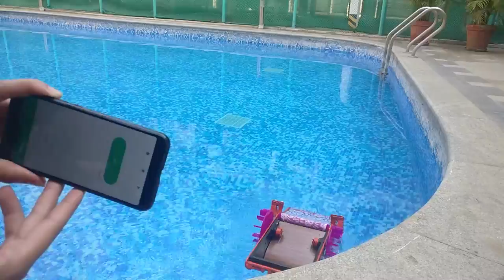Skara- Autonomous Plus Manual Swimming Pool Cleaning Robot (Phone's Accelerometer)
With the advancement in automation technologies, a hassle free
solution needs to be developed for homeowners, societies, Etc. to
clean swimming pools from debris and dirt of daily life, tackling this dilemma head-on, I developed a manual cum autonomous pool surface cleaning machine. In this Video I have shown the final robot.
The tutorial for building this can be found in Instructables.

Credits:

Mechanical Fabrication Help - Zeeshan Mallick
Logo Laser Cut - Patrick Panikulam
Writing Content Help - Ambarish Pradeep
Video Help - Prakyath, Kushagra